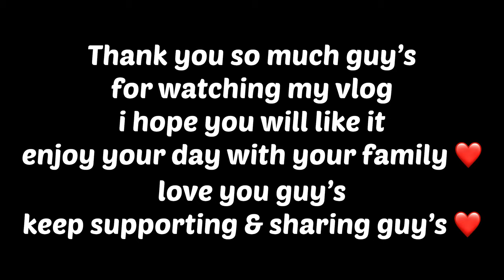Tiles aa gayi hai..🙏🏻❤️ | Dailyvlog | Ajay Choudhary | Keep supporting | love you Guy’s ❤️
Your love ❤️

Thank you so much itna pyar or support karne k liye aap sab bhai itna support karte ho ki main dhanywaad bol kar aap sabhi ka sukriya aada nahi kar sakta hu but phir main aapko bhout bhout dhanywaad bolna chata hu..❤️  aise hi support karte rhena mera promise hai ki aapko bilkul bhi naras ni hone dunga main apne kaam se jo bhi apne socha hogga usse bhi bouht jyada aapko dekhne ko milega guy’s bas aise hi pyar dete rahey support karte raho bhaiya aapke support ki zarurat hai 🙏🏻❤️

Aap sath ho to main kuch bhi kar sakta hu bas aapka sath hamesha aise hi bana rahey or jo vishwash aapne mere upper jataya hai main usko kabhi tutne ni dunga ye mera wadda hai aapse 🤞🏻❤️

Love you so much aap sabhi ko❤️

Milte hai Next vlog main guy’s keep supporting me ✨❤️

Aapka apna bhai :- Ajay Choudhary ❤️